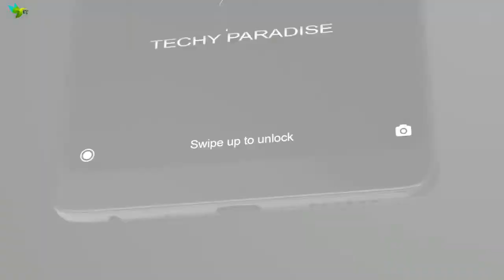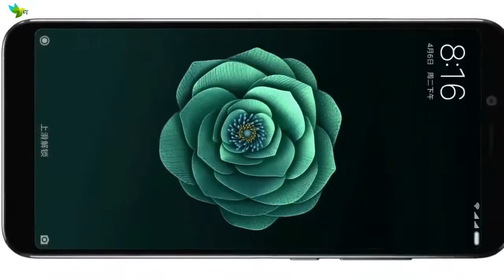Best Xiaomi Phones launched In 2018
Top 5 Best Xiaomi Smartphone To Buy In 2018 .All smartphone have good build quality and unique design and better performance and good battery backup.As in this year,it is a very good time  to buy a new phones.